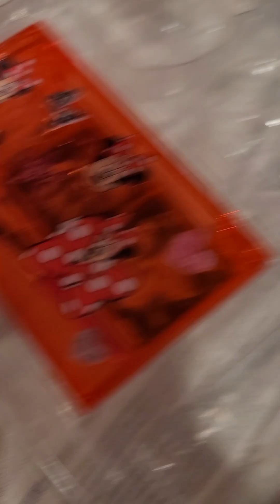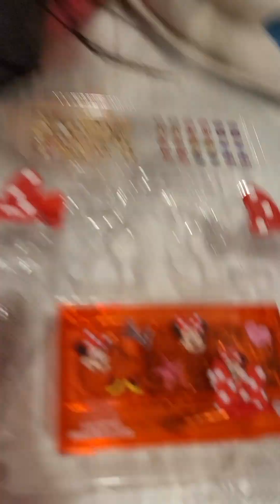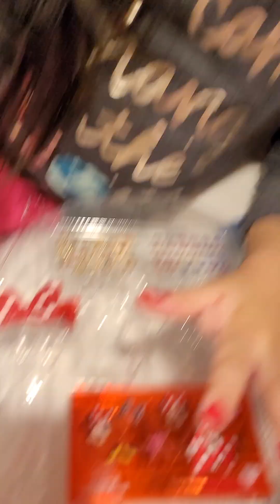JENNY CHASKA CALLALLI PAJUELO PRIMERA VEZ PINTANDOSE LAS UÑAS Y SU MAMA YENY PAJUELO LEON